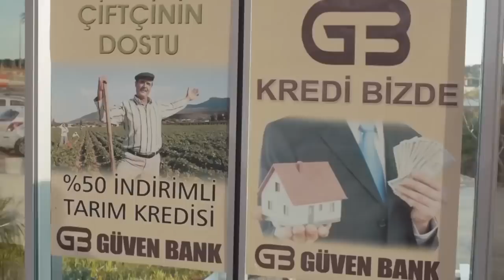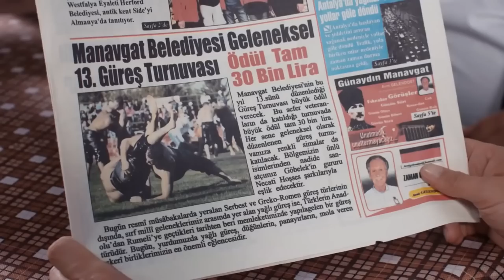Olur İnşallah | Türk Komedi Filmi İzle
Yerel bir televizyon projesi için belediye başkanı ve yanındaki heyet Antalya’nın Göbelek Köyü’ne gider. Projesiyle ilgili köy muhtarı ve köylülerin isteksizliğini gören başkan yerel televizyon kanalı kurmak için başka bir köy bulmaya karar verir. Şansızlık odur ki belediye başkanı köyü terk ederken cimriliğiyle nam salan Kıllı Mustafa’nın traktörü makam aracına çarpar. Kıllı Mustafa ve Anten Osman kazanın şokuyla kim olduklarını bilmeden belediye başkanına ve heyete saldırır. Kavgayı ayırma görevi ise köylülere kalır. Belediye başkanı yaşanan olaylara öylesine öfkelenir ki işlerim tüm sorumluluğunu Göbelek Köyü’ne yıkar. Köylülerden makam aracının masraflarını ve hayalindeki projenin gerçekleşmesi için gereken parayı üç ay içinde bulmalarını ister. Köyün muhtarı ve Anten Osman başkanın istediği parayı nasıl bulacağını kara kara düşünürken, Kıllı Mustafa ise traktörünü nasıl tamir ettireceğinin derdine düşer. Gerekli parayı bulmak isterken çeşitli işler deneyen kahramanlarımız televizyonu kurmak için çocukluğunu bu köyde geçiren Zeynep’ten de yardım isteyecek.

Oyuncular: Çetin Altay, Sümer Tilmaç, Mehtap Bayrı, Müfit Kayacan, Ayhan Rüzgar, Arzu Yanardağ, Mesut Yar, Ender Gülçiçek, Zeynep Turpçu, Yaşar Özcan
Vizyon Tarihi: 05 Haziran 2015
Tür: Komedi, Macera
Yönetmen: Tolga Baş
Senaryo: Ayhan Rüzgar
Yapımcı: Burçin Baş
Görüntü Yönetmeni: Ahmet Gençünal